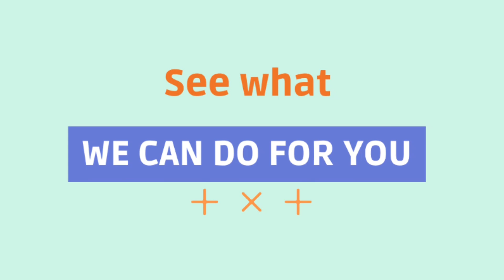Power Kodi Build - September Update 2023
✔Grand Theft Auto V: Premium Edition (PS4)

✔NVIDIA SHIELD Android TV Pro 4K HDR 3GB RAM

✔Android 10.0 TV Box 4GB RAM 64GB ROM TV Box Android

✔All-new Fire TV Stick with Alexa Voice Remote

✔Samsung Galaxy A71 Mobile Phone; Sim Free Smartphone

✔Xbox Wireless Controller – Carbon Black

You Can Donate To My Paypal If You Want To Contribute To The Channel.

NOTE: If you enjoyed watching any of our contents please kindly use the share button to share it across your social networks. Yes we love feedback as well we want to know how we are doing so please leave your comment on the comment section below for each content.